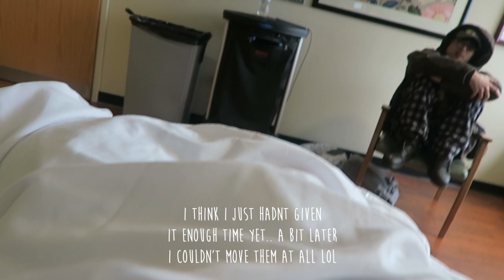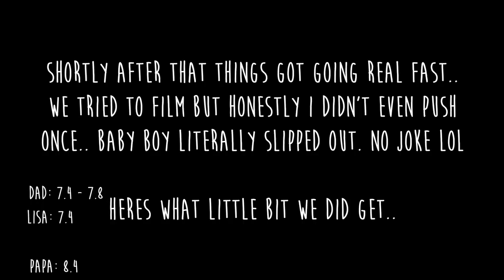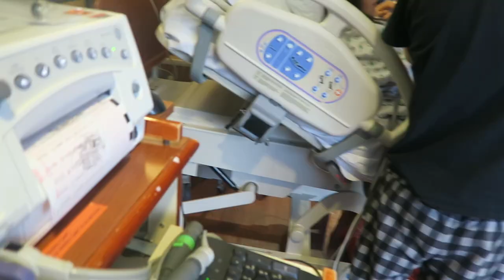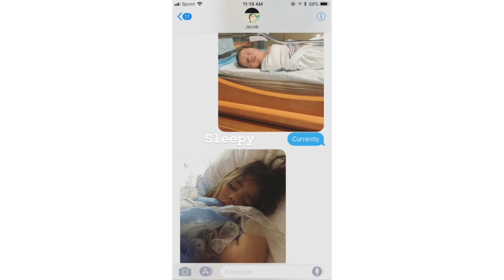Birth Of Baby Asher Grey!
The labor and delivery of our son Asher Grey.